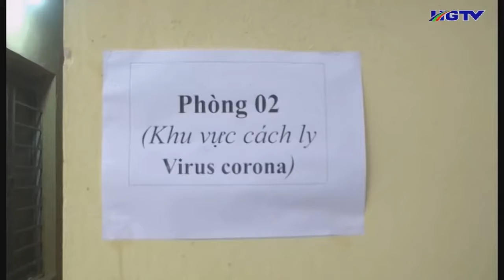MÈO VẠC ĐÁNH GIÁ CÔNG TÁC PHÒNG CHỐNG DỊCH COVID 19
Sáng ngày 17/2, BCĐ phòng chống dịch huyện Mèo Vạc tổ chức hội nghị đánh giá kết quả chỉ đạo triển khai các nhiệm vụ phòng chống dịch bệnh Covid – 19. Đồng chí Nguyễn Cao Cường, Chủ tịch UBND huyện, Trưởng BCĐ phòng chống dịch chủ trì hội nghị.